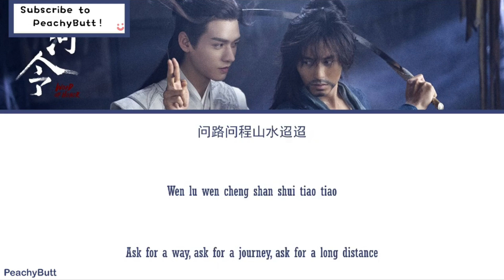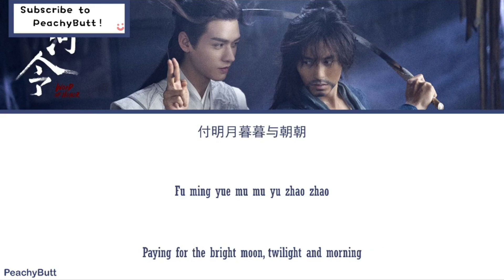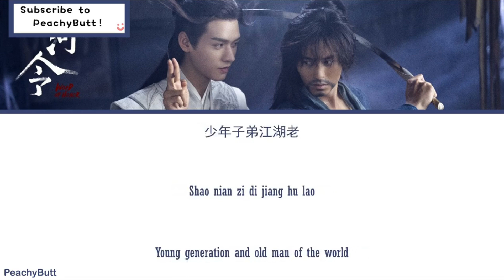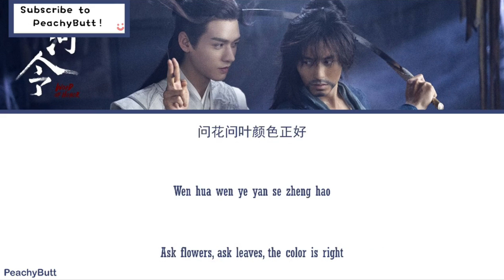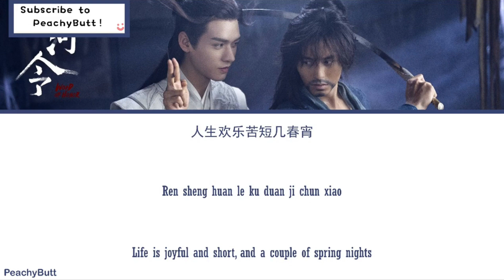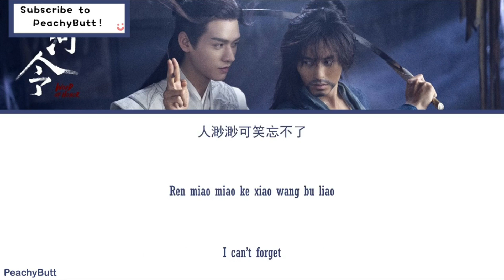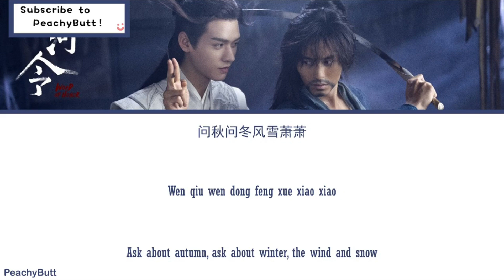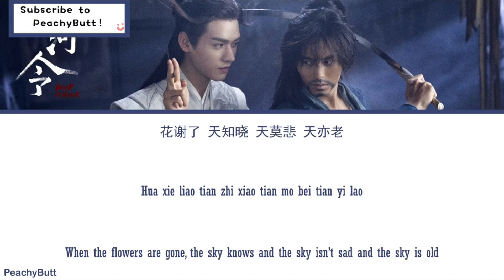OST of Word of Honor 《Ask Heaven》 Liu Yu Ning EngChiPinyin 1 Hour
All credit to the show WORD OF HONOR